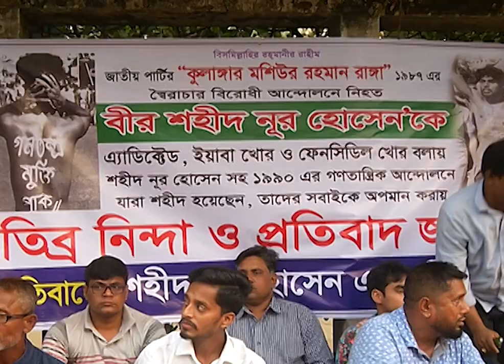নূর হোসেনকে নেশাখোড় বলায় কেঁদে কেঁদে বিচার চাইলেন তার মা || Ekushey ETV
নূর হোসেনকে নেশাখোড় বলায় কেঁদে কেঁদে বিচার চাইলেন তার মা

২০০০ সালের ১৪ই এপ্রিল এটি সম্প্রচার কার্যক্রম শুরু করে। টিভি চ্যানেলটির খবরে নতুনত্ব ও অভিনবত্ব থাকার কারণে দর্শকদের কাছে বিপুল জনপ্রিয়তা লাভ করে। দেশ বিদেশের সর্বশেষ খবর, নাটক, সিনেমা, ডকুমেন্টারিসহ নানা খবর ও বিনোদনমূলক অনুষ্ঠান প্রচারিত হয় একুশে টেলিভিশনে।